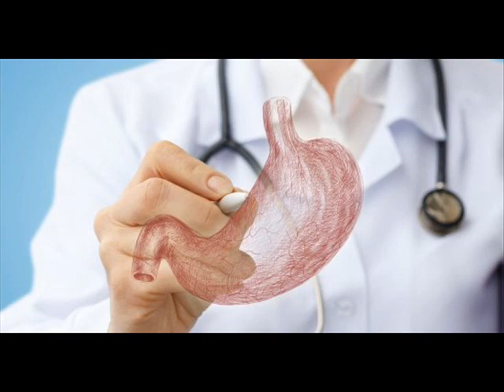" المعدة العصبية و علاجها " ح(٦٧) من برنامج (معلومة لصحتك) بإذاعة البرنامج العام مع د. محمد الأبجيجي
الحلقة السابعة و الستون من برنامج التوعية ( معلومة لصحتك ) - الأثنين ٢٢ مارس ٢٠٢١ - على إذاعة البرنامج العام - مع الدكتور محمد عبد الوهاب الأبجيجي استشاري الكبد والجهاز الهضمي و المناظير و زرع الكبد بالمعهد القومي للكبد - يذاع البرنامج الساعة الثامنة وخمس دقائق صباحاً - يومياً ماعدا الجمعة والسبت - موضوع الحلقة عن المعدة العصبية .. أبوابها وعلاجها..